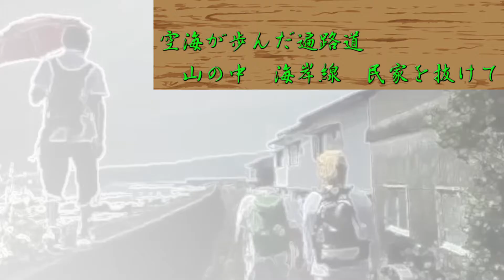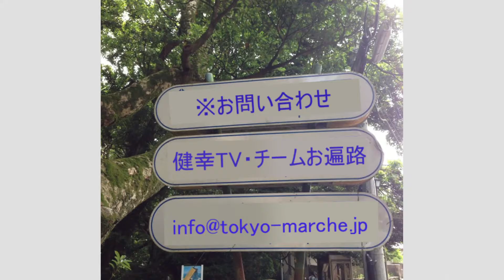健幸TV【お遍路への誘い】